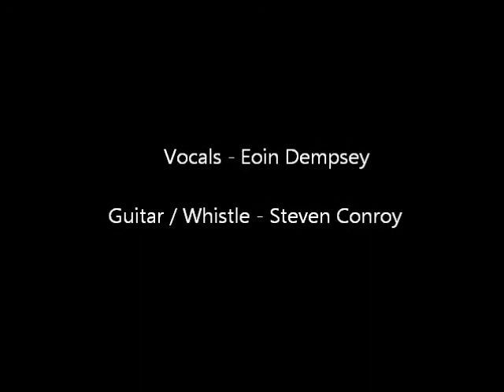Raglan Road by Eoin Dempsey & Steven Conroy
A Tribute to Luke Kelly